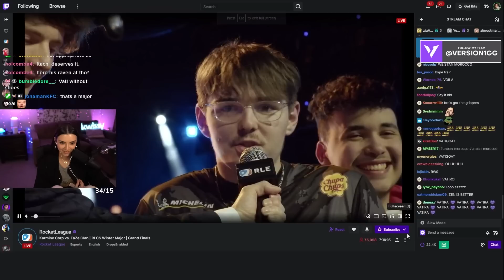Krissy REACTS to RLCS Winter Major Finals (w/ Fireburner) | Karmine Corp vs FaZe Clan